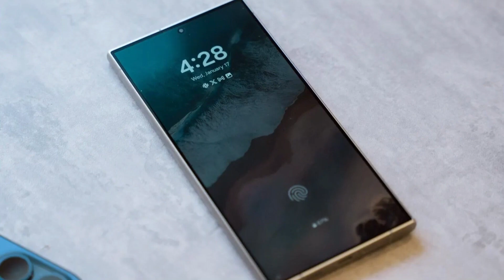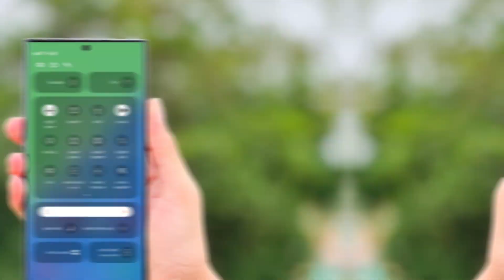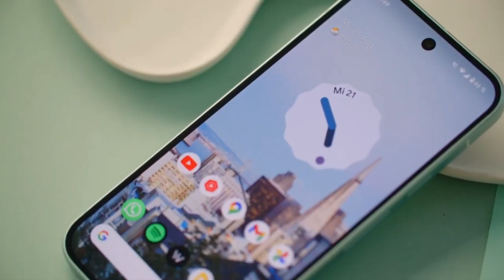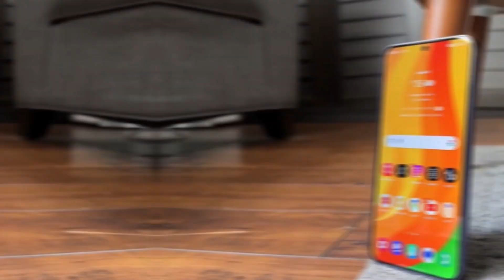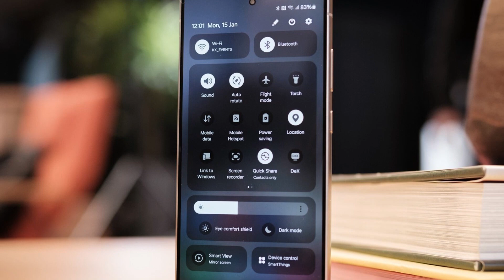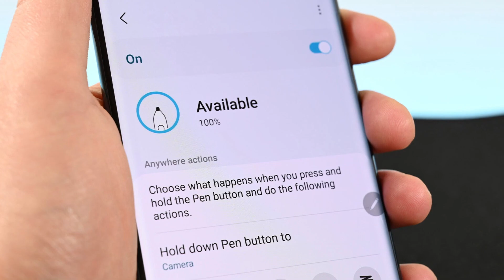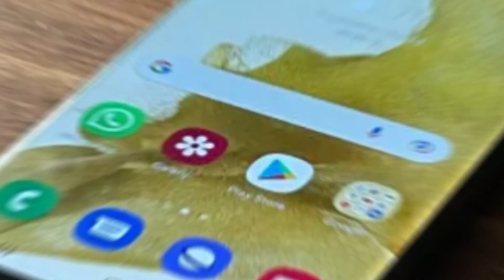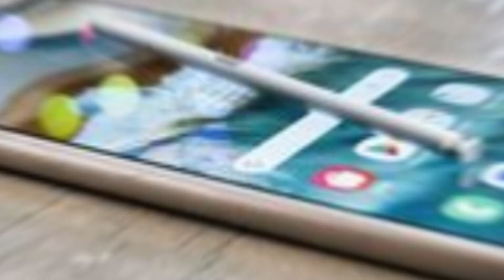Samsung Galaxy S25: The Smartphone Revolution Begins!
The Galaxy S25 is here to revolutionize mobile technology! Packed with cutting-edge LPDDR5X chips, a Snapdragon 8 Elite processor, and UFS 4.0 storage, this flagship promises unparalleled performance and efficiency. Discover how Samsung’s innovations are setting new standards in the smartphone world.